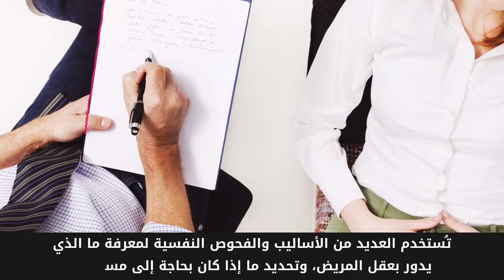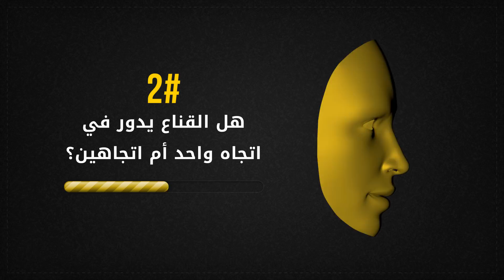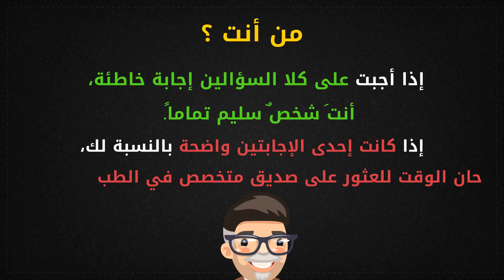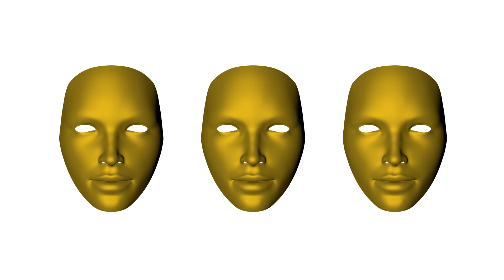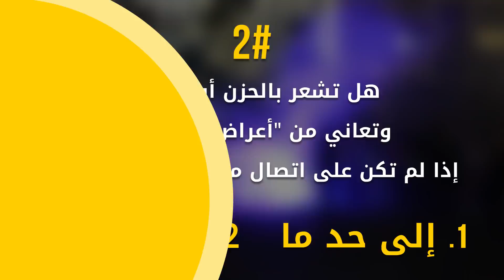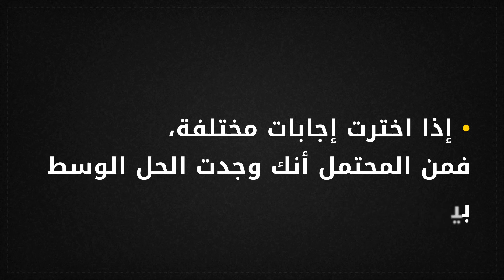لا يستطيعُ إجابة هذه الأسئلة سوى شخصٌ عبقريّ أو مصابٌ بالفصام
هناك العديد من الأساليب والفحوص النفسية التي تُستخدم بغرض الكشف عما يدور في عقل المريض. لدينا هنا سؤالان بسيطان لا يستطيعُ الإجابة عليهما سوى شخصٌ مصابٌ بالفصام أو يتمتعُ بذكاءٍ استثنائيّ